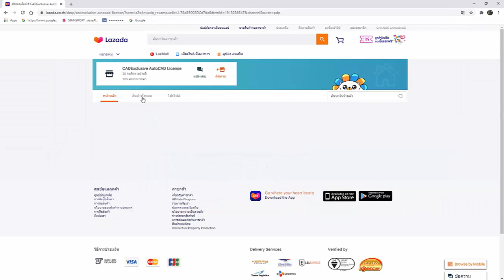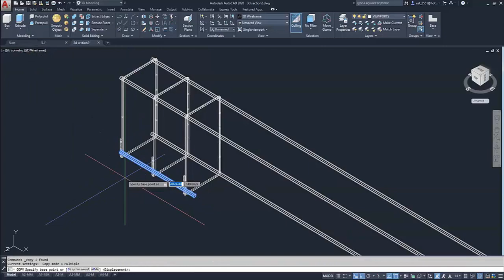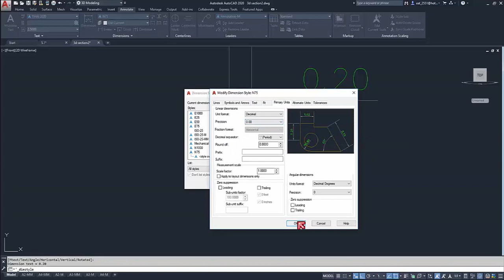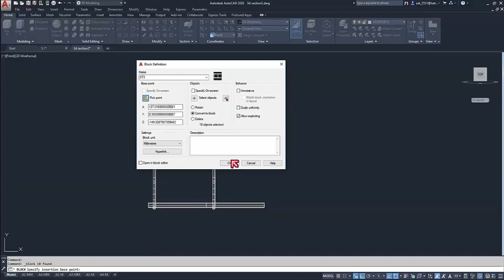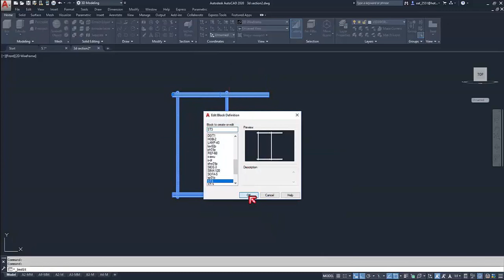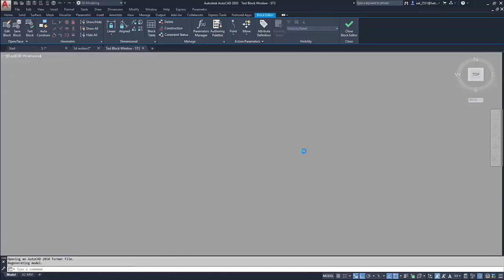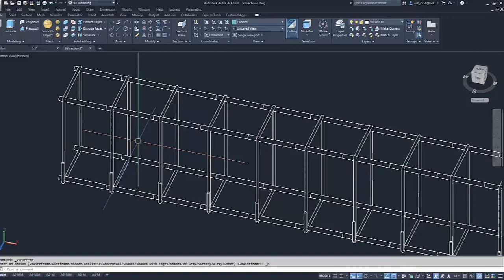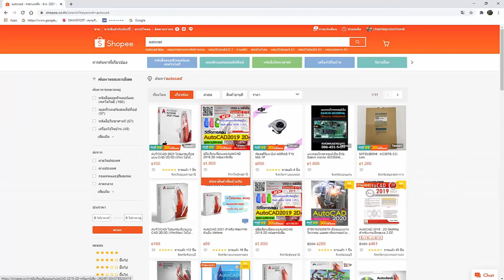3D Dynamic Blocks เหล็กเสริม ใน AutoCAD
ฝากกดแชร์และกดติดตามด้วยนะครับ เพื่อนๆท่านใดสนในหนังสือเล่มนี้หรือวีดีโอการสอนดูได้ที่ร้านในLAZADA คลิก
Products&langFlag=th&from=wangpu&lang=th&pageTypeId=2